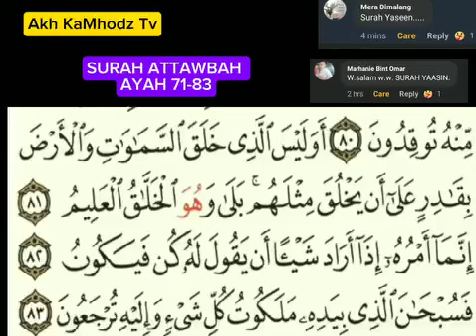SURAH YASIIIN | reading qur-an recitation 🫀📖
SURAH YASIN | READING QUR-AN RECITATION 🫀📖